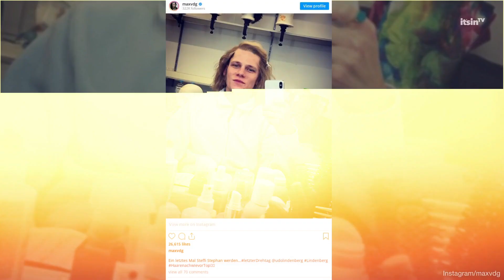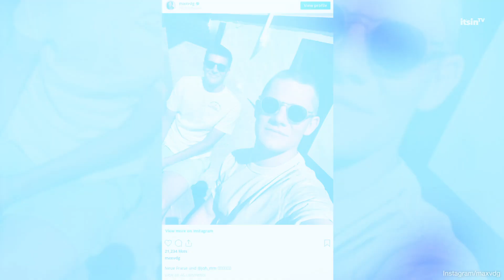„Fack ju Göhte“-„Danger“: So sieht Max von der Groeben heute aus | It's in TV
Bekannt wurde Max von der Groeben als „Danger“ in „Fack ju Göhte“. Doch was macht der Darsteller seither? Wir zeigen euch, wie krass sich Max von der Groeben verändert hat.